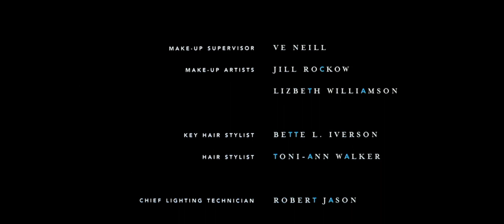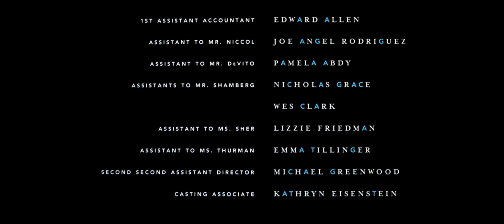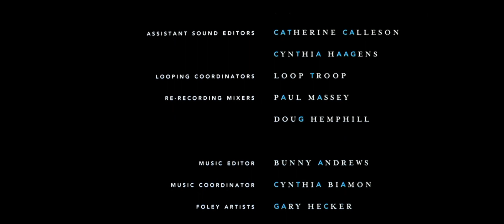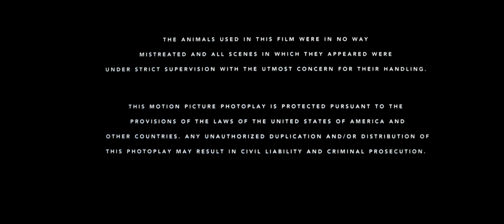Gattaca (1997) End Credits